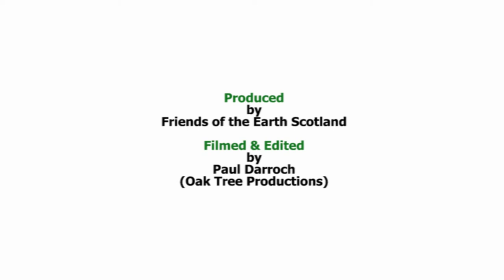Community Power: The Dingwall Wind Co-op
Short documentary covering the launch of the community led Dingwall Wind Co-op, as part of the Community Power series of short documentary films.